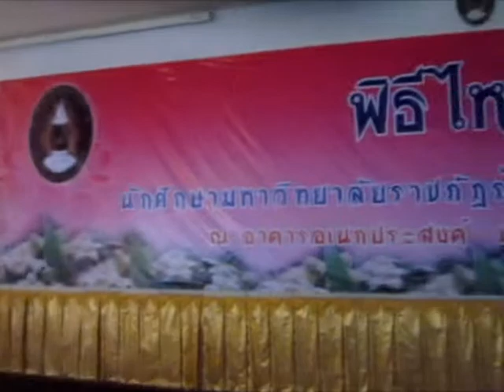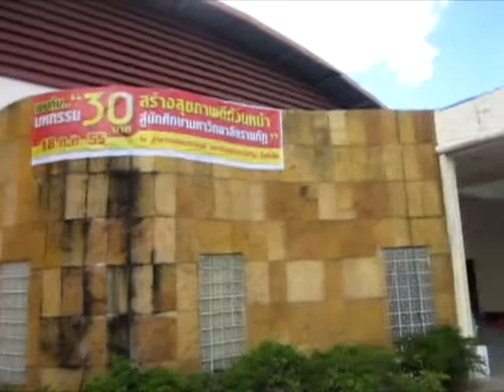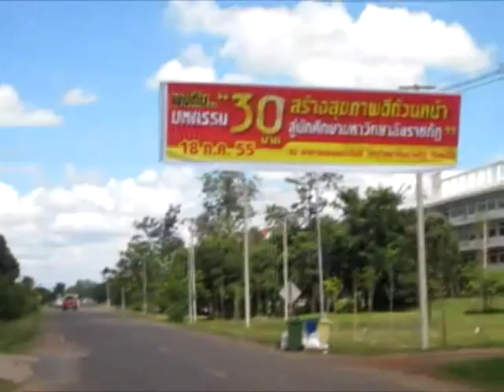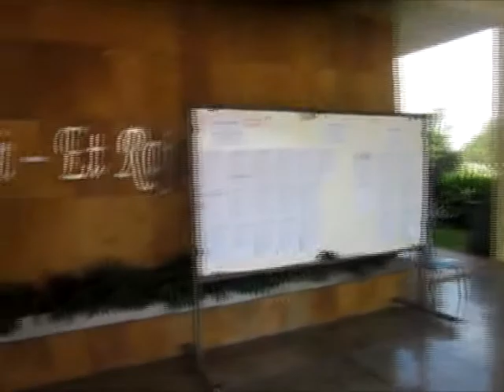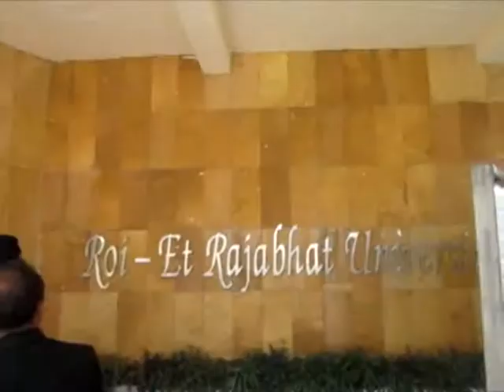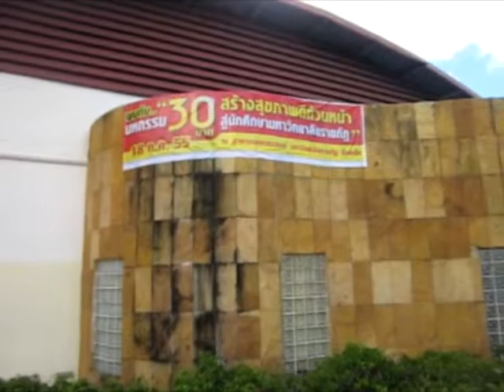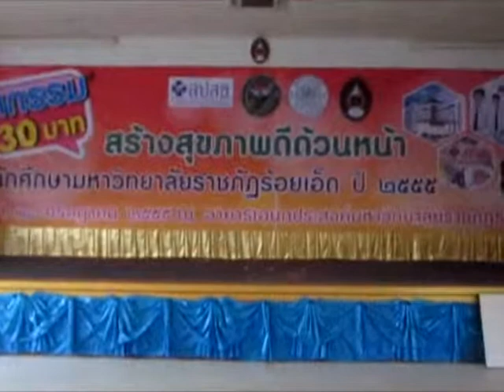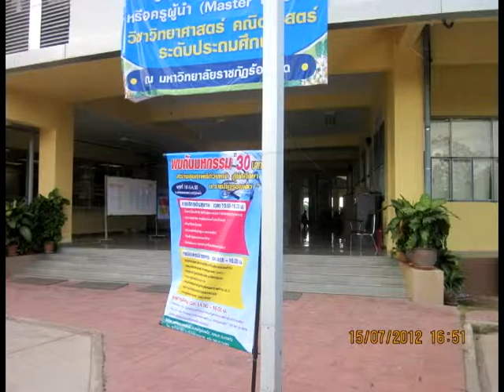เตรียมมหกรรมสุขภาพ.mp4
มหกรรม 30 บาท สร้างสุขภาพดีถ้วนหน้า สู่นักศึกษามหาวิทยาลัยราชภัฏร้อยเอ็ด
โรงพยาบาลเสลภูมิ สำนักงานสาธารณสุขอำเภอเสลภูมิ ร่วมกับสำนักงานหลักประกันสุขภาพที่ 7 ขอนแก่นและมหาวิทยาลัยราชภัฏร้อยเอ็ด ขอเชิญร่วมงาน "มหกรรม 30 บาท สร้างสุขภาพดีถ้วนหน้า สู่นักศึกษามหาวิทยาลัยราชภัฏร้อยเอ็ด ปี 2555"พบกับนิทรรศการความรู้ด้านสุขภาพ ความรู้ด้านหลักประกันสุขภาพ พร้อมทั้งบริการตรวจสุขภาพ บริการทางแพทย์แผนไทย นอกจากนี้ยังจะได้พบกับการบรรยายพิเศษเรื่อง "สิทธิหลักประกันสุขภาพกับปัญหาสาธารณสุขในรั้วมหาวิทยาลัย"โดย นพ.สุระ วิเศษศักดิ์ นายแพทย์สาธารณสุขจังหวัดร้อยเอ็ด เวทีสานเสวนา"การเชื่อมโยงระบบสาธารณสุขกับมหาวิทยาลัยราชภัฎ"พบกับแขกผู้มีเกียรติร่วมเสวนา ประกอบด้วย นพ.สุระ วิเศษศักดิ์ นายแพทย์สาธารณสุขจังหวัดร้อยเอ็ด ผศ.ดร.เฉลย ภูมิพันธ์ อธิการบดีมหาวิทยาลัยราชภัฎร้อยเอ็ด นพ.อุปทิน รุ่งอุทัยศิริ ผู้อำนวยการโรงพยาบาลเสลภูมิ นางสาววนิดา วิระกุล ผู้ช่วยผู้อำนวยการ สำนักงานหลักประกันสุขภาพ เขต 7 ขอนแก่น นายชัยชนะ รัตนชัยฤทธิ์ นายกเทศมนตรีตำบลเกาะแก้ว  ตัวแทนภาคประชาชน นายสมพร ภูมิพนา จาก ต.เกาะแก้ว และตัวแทนนักศึกษา มหาวิทยาลัยราชภัฏร้อยเอ็ด ดำเนินรายการโดย นายวีรศักดิ์ รัตนชัยฤทธิ์ สาธารณสุขอำเภอเสลภูมิ ในวันที่ 18 กรกฎาคม 2555 ตั้งแต่เวลา 12.00 น.เป็นต้นไป   ณ.อาคารเอนกประสงค์ มหาวิทยาลัยราชภัฎร้อยเอ็ดและเรียนแจ้งสื่อมวลชน ที่จะเข้าร่วมทำข่าว สามารถสอบถามรายละเอียดกำหนดการและแจ้งยืนยันเข้าร่วมกิจกรรมได้ที่ นางสุวรรณี สุวรรณท้าว หัวหน้างานประชาสัมพันธ์และศูนย์สื่อสุขภาพโรงพยาบาลเสลภูมิ หมายเลขโทรศัพท์  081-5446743